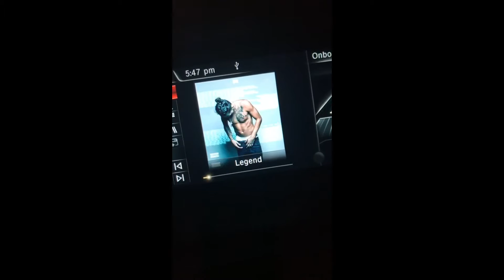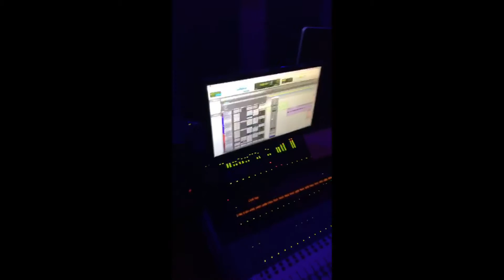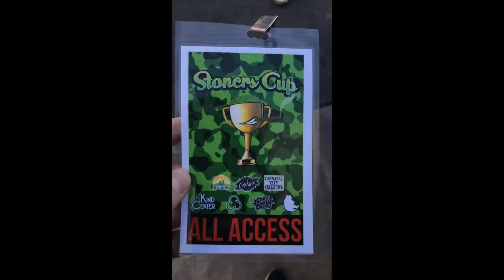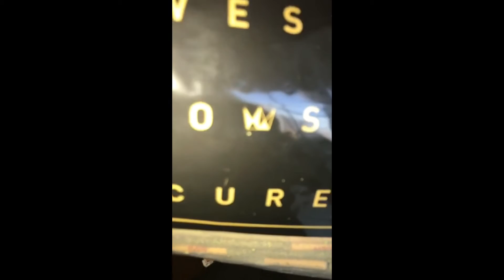Nate Maloley Snapchat Story 1-10 February 2017